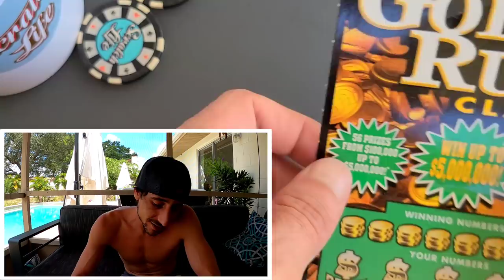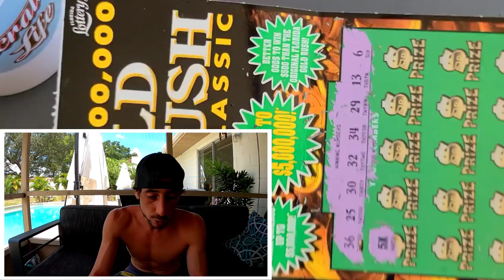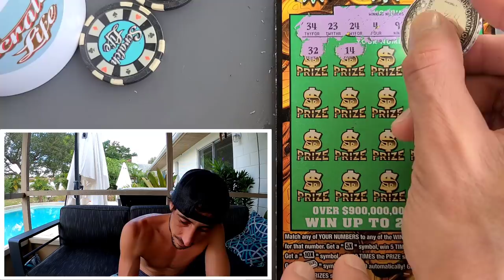Best Case Scenario Just Happened!!!🚀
2 x $20 Goldrush Classic scratch off tickets from the florida lottery